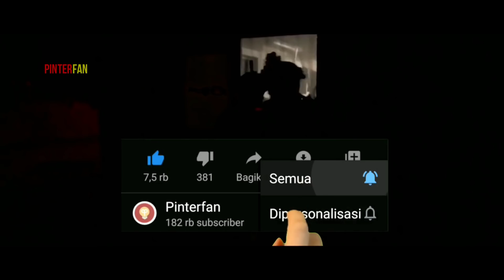10 FAKTA PASUKAN KHUSUS LRR FILIPINA YANG BERHASIL SINGKIRKAN KOPASSUS DARI 20 BESAR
Selamat datang di channel Pinterfan

🎶 Music dalam video ini :
Pinterfan adalah channel yang membahas seputar pesawat terbang koersil dan update dunia miiter seperti : info terbaru TNI, alutsista TNI terbaru, info Prabowo hari ini, informasi militer terbaru hari ini, alutsista tercanggih, kecanggihan alat tempur TNI, kinerja Menhan Prabowo Subianto, alutsista incaran Prabowo, alutsista yang akan diakuisisi TNI, latihan tentara TNI, hingga Prabowo membeli alutsista canggih terbaru untuk pertahanan NKRI, alutsista Indonesia, alutsista TNI 2019, alutsista TNI 2020, alutsista TNI terbaru, Prabowo terbaru hari ini, Prabowo Natuna, kopassus beserta latihan-latihannya, misi kopassus, kisah kopassus, cerita kopassus, pasukan khusus TNI yang lainnya.